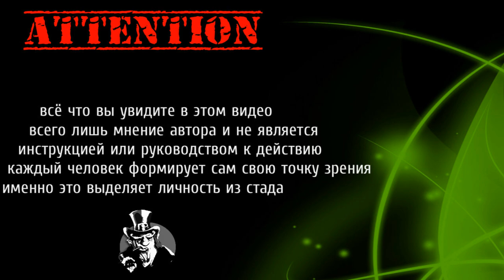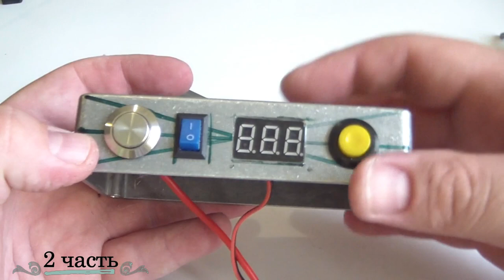Как собрать мехбокс 2*18650 на мосфете | 2я часть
Вторая часть видео на тему как собрать мех-бокс 2*18650 на мосфете своими руками.